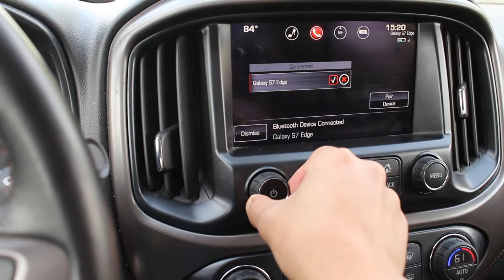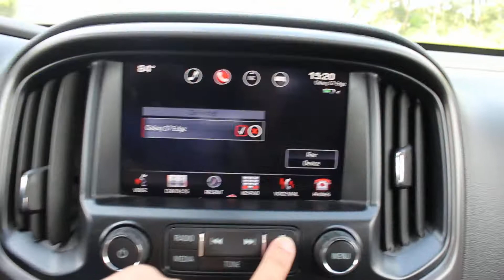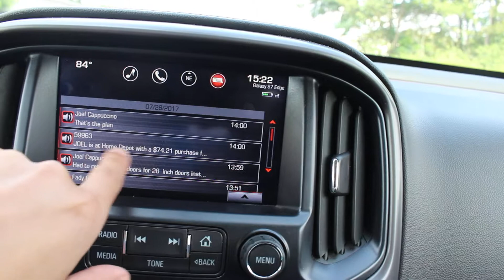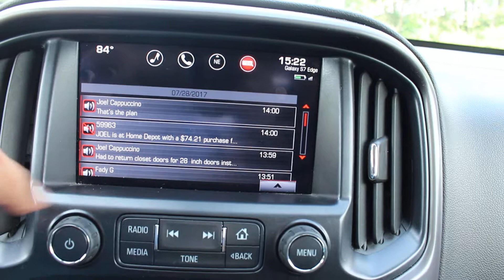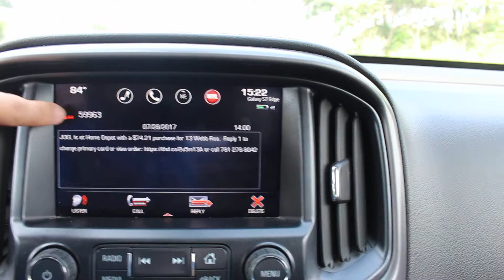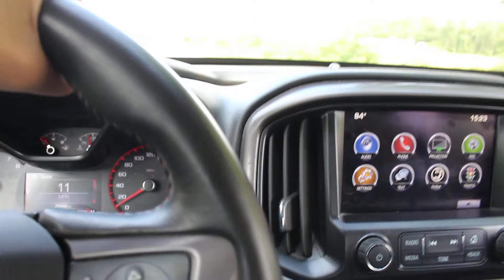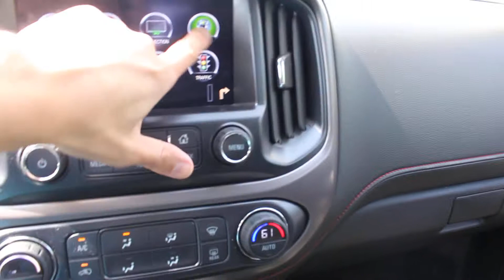2016 GMC Canyon 4x4 SLE Avalanche Edition